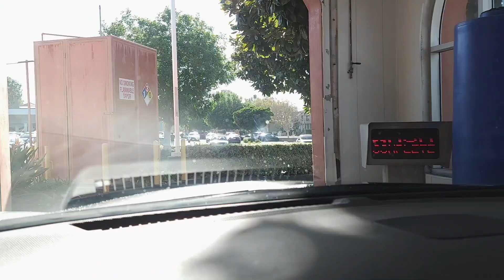Ice cream! Ice cream! Ice cream! - Baskin Robbins, Brea